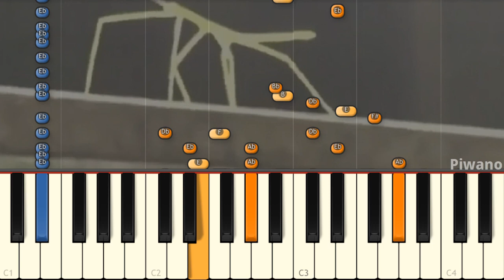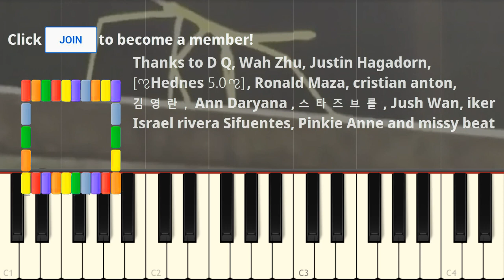Get Stick Bugged lol Song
Learn how to play the good vibes of Stick Bug song from Bee Swarm Simulator on piano!